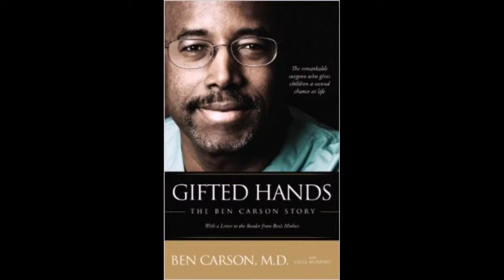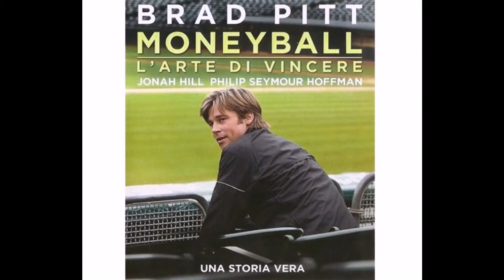FILM - Max Rosati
Alcuni titoli dei miei film preferiti